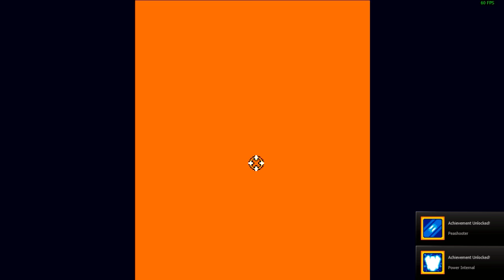Monolith - Normal Mode Without Upgrades/Weapons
Just a random shit run while getting Peashooter + Power Internal achievements. Also, I also included "Tag Champion" at the end of the video.